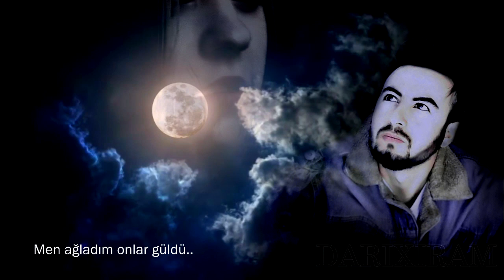Neuron - Darixiram Remix Super Yeni 2024 Azeri bass Music 2024 2025 Ali Alili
Neuron - Darixiram Official Audio New 2022

Söz/Neuron Ali Alili Mehriban Vezirova
Musiqi /Aranjiman/Mix: Neuron Ali Alili
Photo/Video Desing: Neuron Ali Alili

MAHNI SÖZLERİ

Darixiram darixiram
Dönüb köze içim içim
Darixiram darixiram
Yanir ürek için için

Getdi ömür getdi heder
Puça döndü aylar iller
Qara yazdi talehimi
Çekdim men neler neler

Arzularim qaldi yarim
Hani dostum hani yarim
Sixir meni boş otaqlar
Kaş olardi pulum varim

Saç ağardı, bel büküldü..
Üreye min derd töküldü..
Yaşidlarim öz kefinde
Men ağladım, onlar güldü..

Göz bebeyim,gözü qaram..
Tenhalıqdan darıxıram..
Fikir meni çekdi dara..
Yuxularım olub haram..

Bu trackın müəllif hüququ qorunur @ Başqa kanallarda kanallarda yayimlanmasi qadağandir !!!

Tağ: Neuron darixiram.neurondarixiram.darixiram darixiram neuron.darixiram donub koze icin icin  neuron qara  geceler. qara geceler neuron neuron ali alili  qara  gecler 2022 bass music musiqi. neyron ali  qara geceler. neuron yene bu  qara geceler ureye yara geceler.niye cekir meni. neyron qara geceler sevgi payim.
azeri bass music 2022
uzun ag olsun meni bitirdin
 minuslar 2021 satiliq minuslar
sonzengucunmahnikaraoke
musiqili meyxanalar 2022
sonzenggeyimleri 2022
musiqili meyxana 2022yepyeni meyxana
meyxana minusu
meyxana minusovka
mahni minuslar
qemli minuslar 2022
minuslar turk 2022
minuslar uzbekcha 2022
minuslar 2022
son zenge aid mahni musiqi
rep minuslar en gozel mahnilar
2022 miting2021 türkçe pop
2022 yabancı  sarkilar
son zeng 2022 mahni yeni
meyxana demek ucun minus
megabetz yeni bass music 2022
azeri bass yeni 2020en yeni musiqili meyxanalar 2022eni meyxana - cavanlığım getdi əlimdən
yep yeni 2022 musiqili meyxana janr rus
musiqili meyxana
azeri bass music mega beatz 2022
 ,varavskoy alemde ad sani her yerde,
varavskoy alemde miyau sözü yoxdur,
varavskoy aləmdə miyau,
varavskoy pisik,
varavskoy mahnılar,
varavskoy qızlar,
varavskoy gelin,
vorovskoy mahni,
vorovskoy aləmdə miyau,
vorovskoy mahnilar,
vorovskoy mir olucam anne,
vorovskoy qizlar,
vorovskoy music,
vorovskoy aləmdə,
vorovskoy remix,
vorovskoy alem myau,
vorovskoy azeri,
vorovskoy azeri 2020,
vorovskoy alem qizil olubdu bextiyar,
vorovskoy ailemde,
vorovskoy by megabeatsz feat. fuad ibrahimov,
budu jit vorovskoy,
vorovskoy bass,
vorovskoy bass mp3,
vorovskoy brat,
varavskoy blatnoy,
vorovskoy music bass,
blatnoy udar vorovskoy,
can vorovskoy cavan oglan,
cavansir memmedov vorovskoy,
vorovskoy dvijeniyalar,
vorovskoy da qiymətin var,
dolya vorovskaya,
vorovskoy davalar,
doston ergashev vorovskoy,
resad dagli vorovskoy,
elnur valeh vorovskoy,
en yeni vorovskoy mahnilar,
vorovskoy
yeni il mahnisi 2022
yeni ile aid mahnilar
vorovskoy megabeatsz feat. fuad ibrahimov,
varavskoy film,
fuad ibrahimov vorovskoy remix,
fuad vorovskoy,
fuad ibrahimov vorovskoy mp3 skachat,
vorovskoy gedirik,
гио пика воровской закон,
vorovskoy gedeler,
vorovskoy gelin,
varavskoy gitara,
vorovskoy music gitara,
vorovskoy idealni,
varavskoy jizn,
jit vorovskoy,
ya bu di jit vorovskoy,
varavskoy kino,
vorovskoy kinolar,
varavskoy klip,
vorovskoy qizlar tik tok,
vorovskoy qaqalar,
varavskoy qardasim,
sahil nesirov vorovskoy qizlar,
vorovskoy myau,
varavskoy meyxana,
vorovskoy music 2021,
vorovskoy nene,
vorovskoy mir onun yaninda,
воровской песни,
vorovskoy piwik,
vorovskoy piano,
vorovskoy prikol
rza sade vorovskoy,
varavskoy revayet,
megabeatsz vorovskoy remix,
rza seda vorovskoy,
rusca vorovskoy mahni
vorovskoy mahni remix
vorovskoy sozler
vorovskoy sohbetler
vorovskoy sozler ve menalari,
varavskoy soxucu sozler
vorovskoy sohbet
varavskoy seir,
vorovskoy statuslar
varavskoy şeir
varavskoy şarkıları
varavskoy şirin
varavskoy aləminin şahıdır quli
vorovskoy uzbek mp3
vorovskoy uzbek
uzeyir mehdizade vorovskoy
vorovskoy videolar
varavskoy video
yeni vorovskoy mahnilar 2022
yeni vorovskoy mahni 2022
воровской закон
zevs vorovskoy
vorovskoy 2022
vorovskoy music 2022
vorovskoy 2022
vorovskoy remix 2022
vorovskoy mahnilar 2022